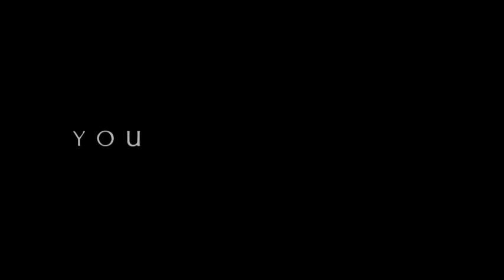Evil Dead Official Green Band Trailer (2013) - Jane Levy Horror Movie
Mia, a young woman struggling with sobriety, heads to a remote cabin with her brother and a group of friends, where the discovery of a Book of the Dead leads to danger and horror.

Cast:

Director:
Fede Alvarez
Fede Alvarez

Writer:
Rodo Sayagues Mendez
Fede Alvarez
Fede Alvarez

Editor:
Bryan Shaw

"Evil Dead trailer" "Evil Dead movie" "Evil Dead 2013 trailer" "Evil Dead HD" HD 2013 "Sam Raimi" "bruce campbell" slasher saw "Kevin Bacon" movieclips movieclipstrailers movieclips movieclipsDOTcom movieclipscomingsoon "evil dead 2" "evil dead full movie" "evil dead 4" "green band" scary horror creepy bloody girl possessed gross